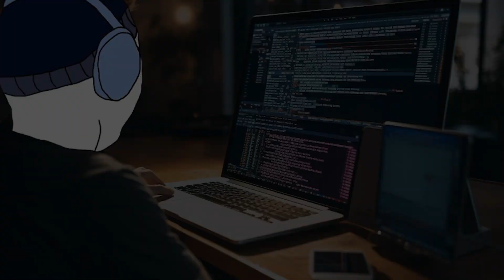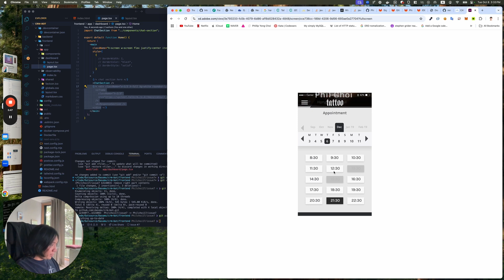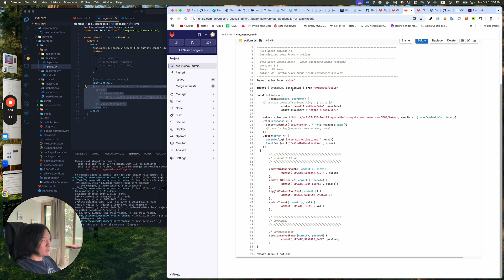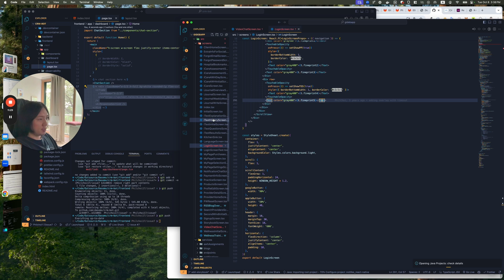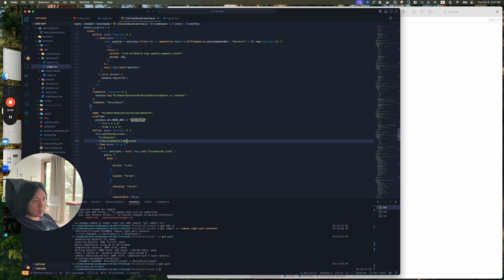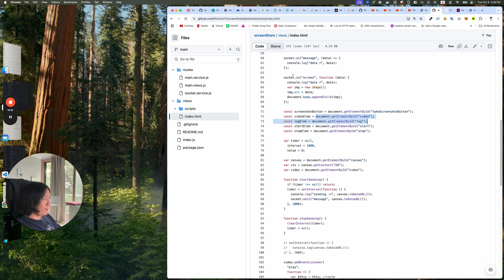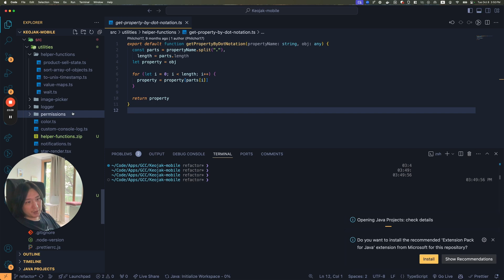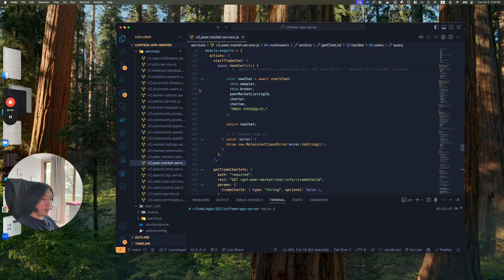My 7 year software engineering career in 17 minutes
Timestamp
00:00 Introduction
00:31 Fresh Out of Bootcamp
05:17 Junior to Mid Dev Years
08:23 Blockchain and Insane XP gain
10:47 Covid and Senior Dev Years
13:08 Senior Dev and Tech Lead
15:38 What's Next and My Journey So Far
16:13 My Journey has been incredible